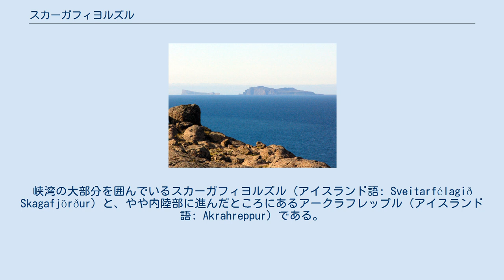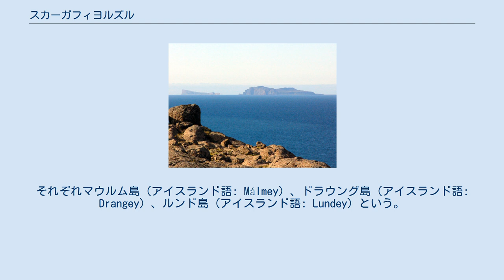スカーガフィヨルズル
スカーガフィヨルズルの位置。
 峡湾内に浮かぶ島々。
 スカーガフィヨルズル（アイスランド語: Skagafjörður, 「岬の峡湾」の意）は、アイスランド北部にあるフィヨルドである。
東をトロトラ半島（アイスランド語: Tröllaskagi, 「巨人の半島」の意）、西をスカイーイ（アイスランド語: Skagi, 「岬、半島」の意）半島に挟まれている。
 この地域の住民の4分の1は農村部に住んでいる。
この地域がアイスランドで最も栄えている農業地帯の一つだからである。
酪農や牧羊、馬の飼育が広く行われており、中でもこの地域の馬は有名である（スカーガフィヨルズルはアイスランド内で馬の頭数が人口を上回っている唯一の自治体である）。
 スカーガフィヨルズルの近くには2つの基礎自治体がある。
峡湾の大部分を囲んでいるスカーガフィヨルズル（アイスランド語: Sveitarfélagið Skagafjörður）と、やや内陸部に進んだところにあるアークラフレップル（アイスランド語: Akrahreppur）である。
アイスランドにおける農業の中心地の一つであり、また漁業の基点の一つとなっているであるソイズアウルクロウクルやホーフスオウス（アイスランド語: Hofsós）などの町もある。
スカーガフィヨルズル民は、聖歌隊や馬術、集会といった面で優れていると評されている。
 峡湾内には3つの島がある。
それぞれマウルム島（アイスランド語: Málmey）、ドラウング島（アイスランド語: Drangey）、ルンド島（アイスランド語: Lundey）という。